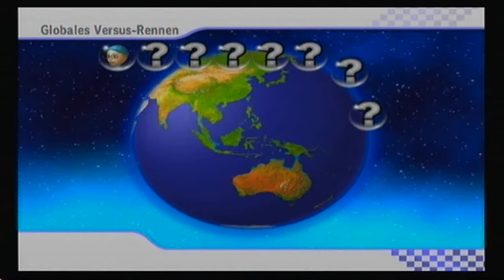Let's play Mario Kart Wii [Online] German [HD] Part 2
Es geht weiter mit Mario Kart Wii Online.